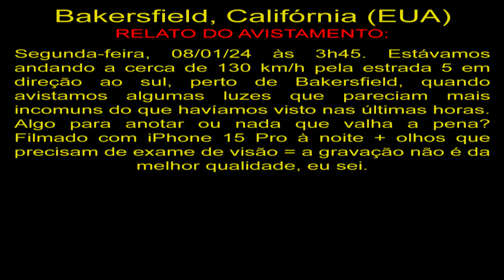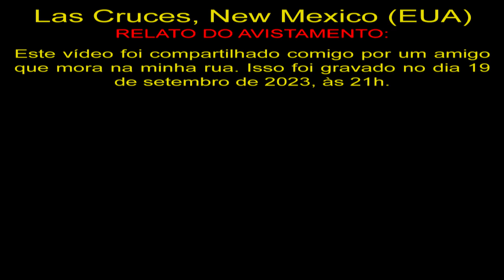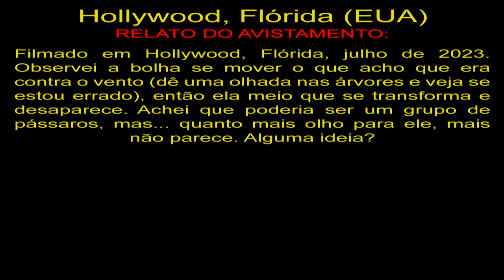Grande Nave Retangular Sobre Hollywood, Flórida Huge Ship over Hollywood, Florida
Bakersfield, Califórnia (EUA)
Segunda-feira, 08/01/24 às 3h45. Estávamos andando a cerca de 130 km/h pela estrada 5 em direção ao sul, perto de Bakersfield, quando avistamos algumas luzes que pareciam mais incomuns do que havíamos visto nas últimas horas. Algo para anotar ou nada que valha a pena? Filmado com iPhone 15 Pro à noite + olhos que precisam de exame de visão = a gravação não é da melhor qualidade, eu sei.

Las Cruces, New Mexico (EUA)
Este vídeo foi compartilhado comigo por um amigo que mora na minha rua. Isso foi gravado no dia 19 de setembro de 2023, às 21h.

Hollywood, Flórida (EUA)
Filmado em Hollywood, Flórida, julho de 2023. Observei a bolha se mover o que acho que era contra o vento (dê uma olhada nas árvores e veja se estou errado), então ela meio que se transforma e desaparece. Achei que poderia ser um grupo de pássaros, mas... quanto mais olho para ele, mais não parece. Alguma ideia?

OVNIS Reais
Real UFO
НЛО